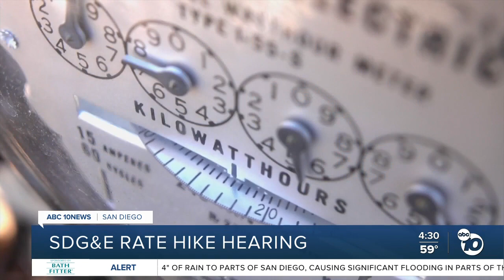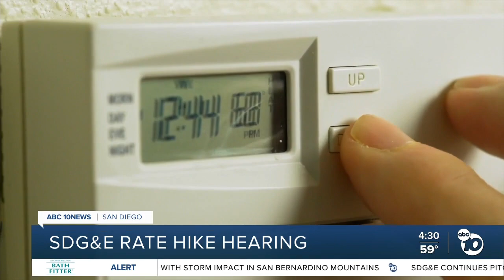SDG&E attempts to make case for raising rates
San Diego Gas and Electric made its argument for raising utility rates during a California Public Utilities Commission public meeting on Wednesday, March 15. Many customers are already upset about having some of the highest utility rates in the country.